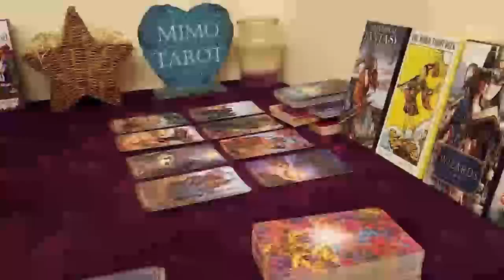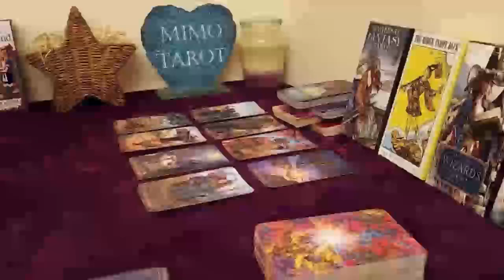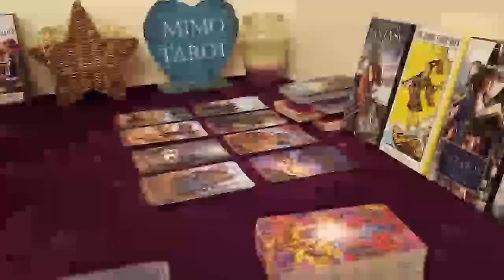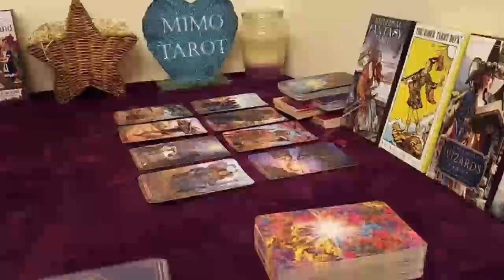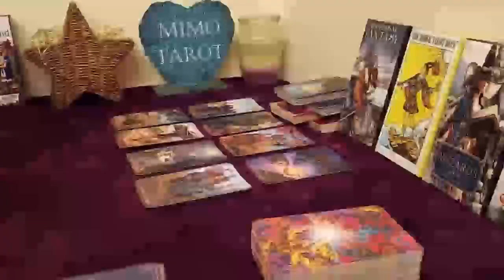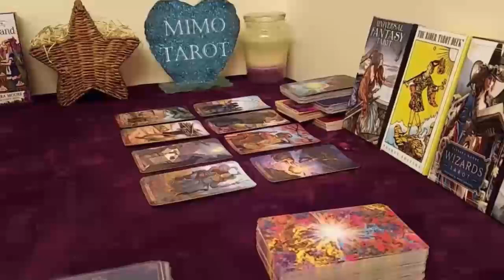Aquarius Tarot Love Reading a Phone Call is Coming !!